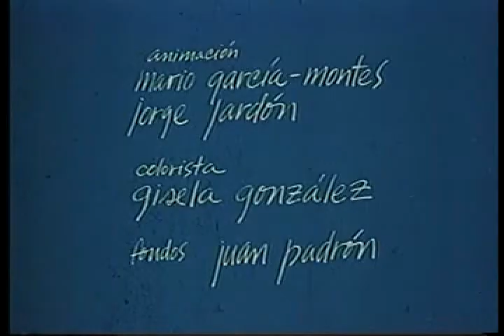Quinoscopio 1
Una serie de simpáticos chistes con dibujos del caricaturista argentino Quino y dirigido por Juan Padrón.